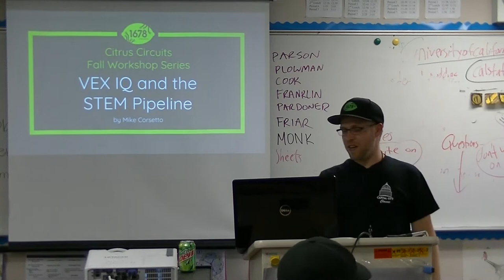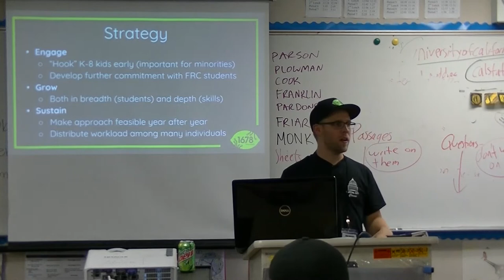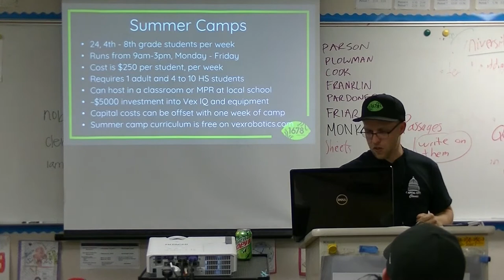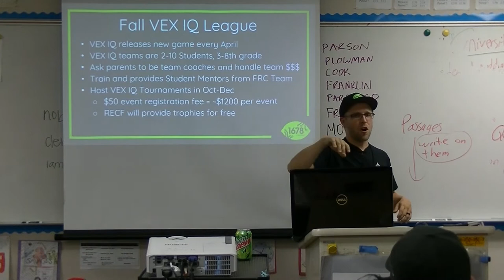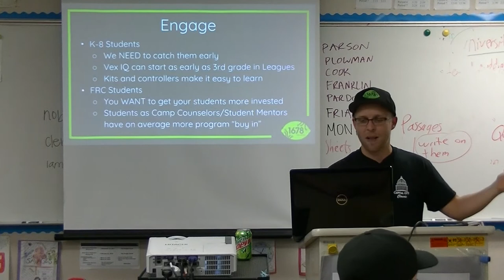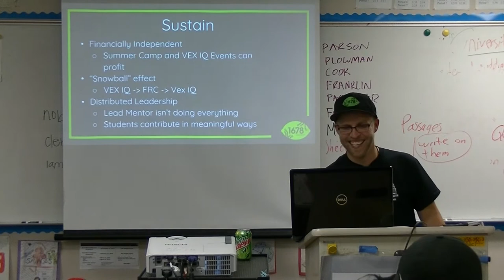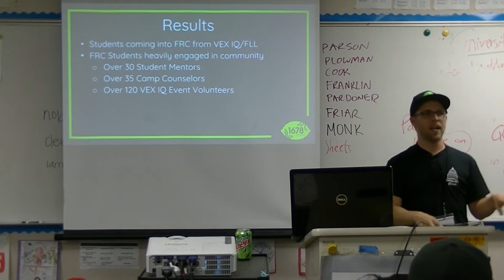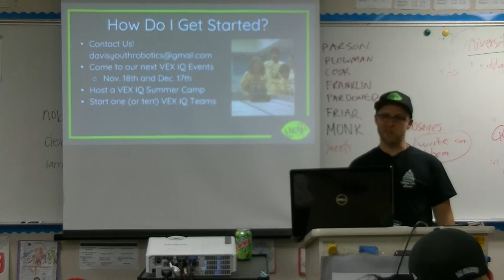2017 Fall Workshops - VEX IQ and the STEM Pipeline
In this Fall Workshop, Michael Corsetto of Team 1678 discusses the use of VEX IQ robots as a way to engage younger students in the community. Topics include starting VEX IQ teams, creating a plan to push students forward, and the benefits of using VEX IQ.